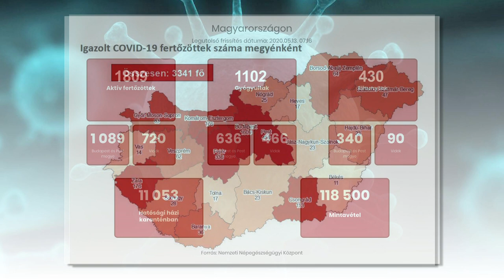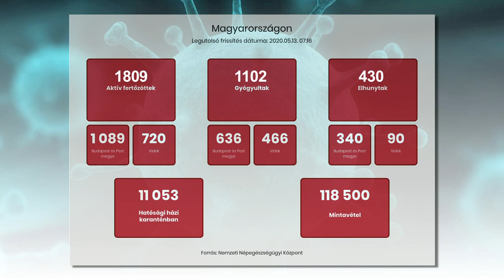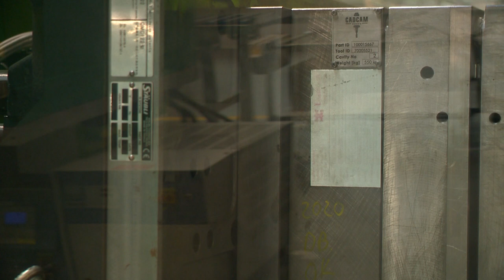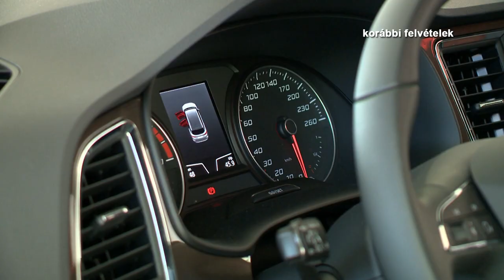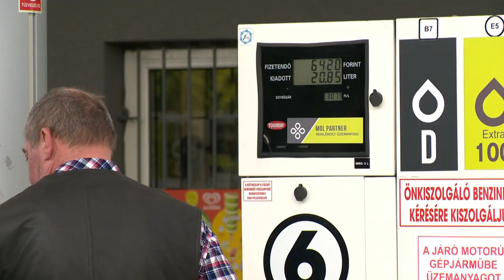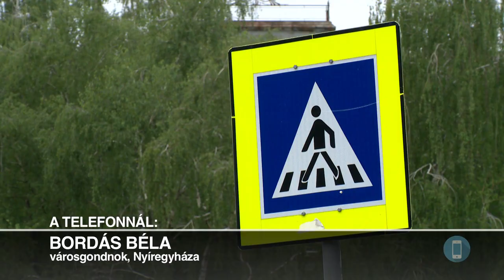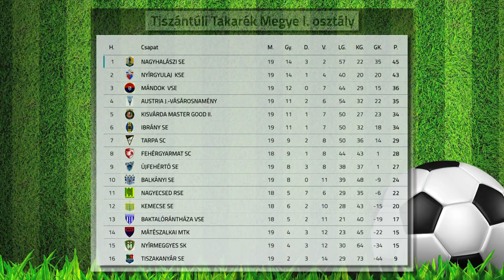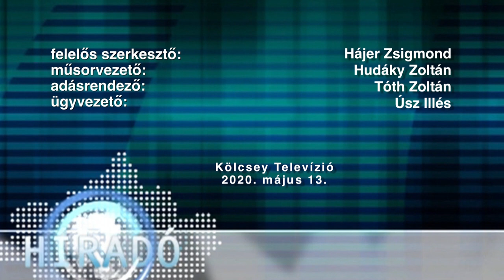Híradó 2020. május 13. - Kölcsey Tv